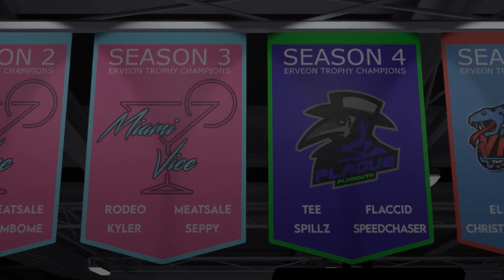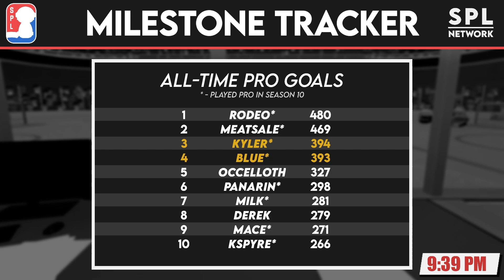SPL: Season 10 | Week 6 | Coaticook Stars @ Pittsburgh Vipers